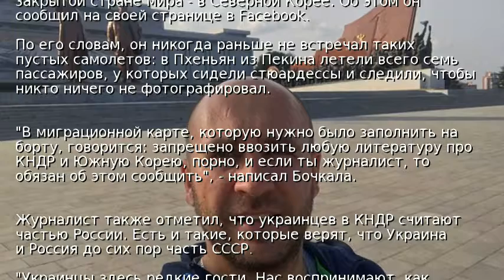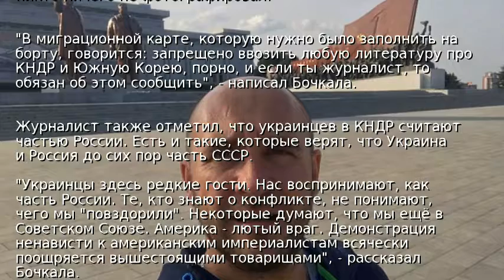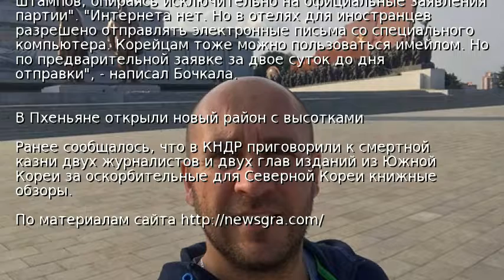Украинский журналист посетил Северную Корею